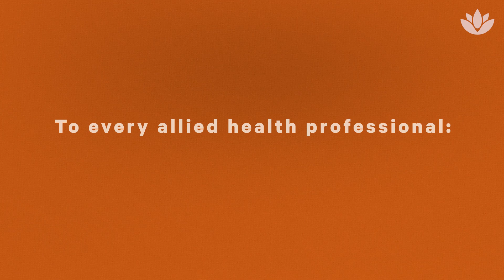Happy Allied Health Week 2021 | Aya Healthcare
Happy Allied Health Week 2021 from Aya Healthcare!
Our allied health professionals help thousands of patients every day.
We thank them for the incredible work they do and the lives they change.